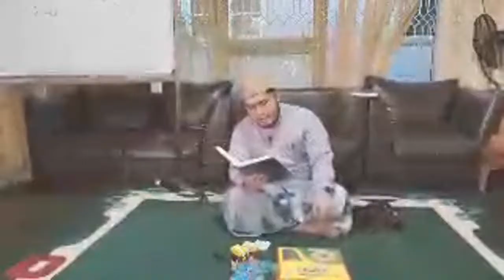Live Kajian Bulanan : Busyrol Karim & Fawaidul Makiyyah